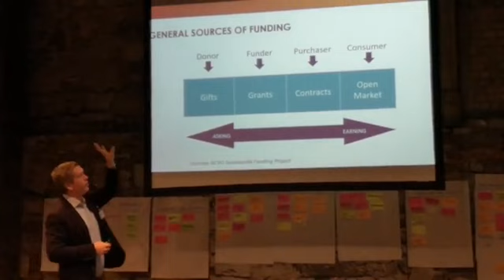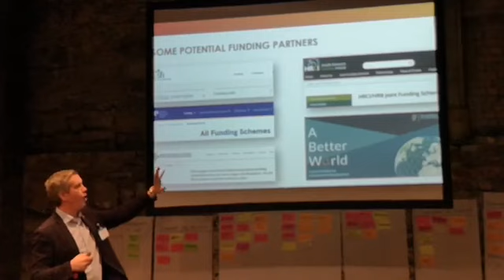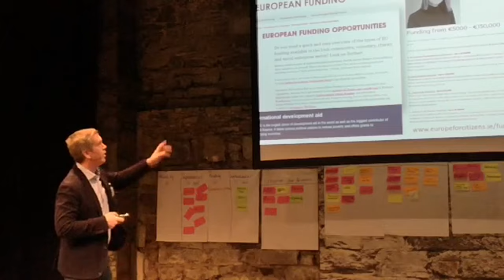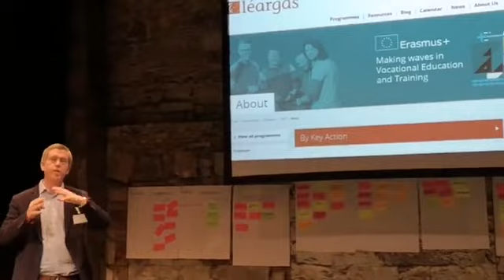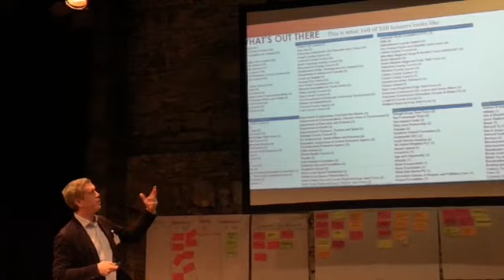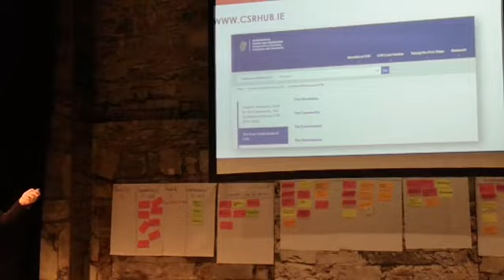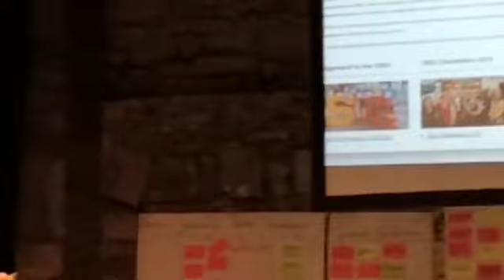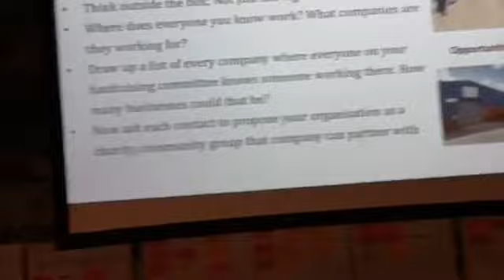Hugh O’Reilly, The Wheel: Workshop 2 - Part 1